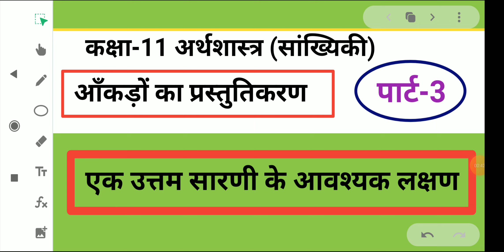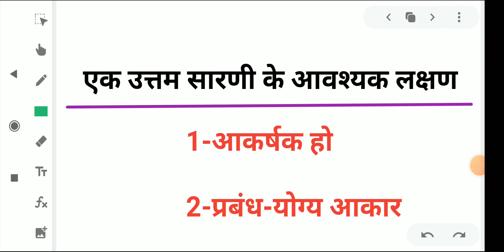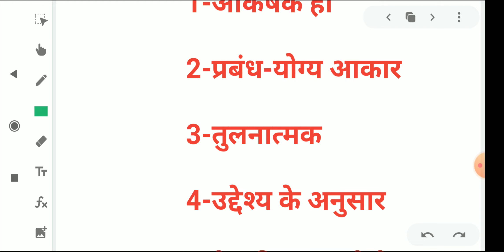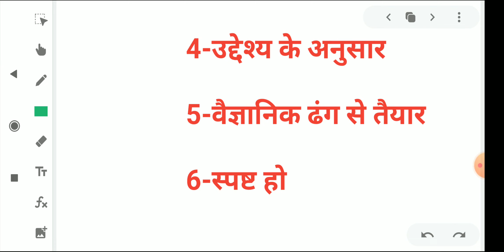एक उत्तम सारणी के आवश्यक लक्षण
इस वीडियो में सांख्यिकी-अर्थशास्त्र के अंतर्गत "एक उत्तम सरणी के आवश्यक लक्षण" क्या होते हैं, बताया गया है।